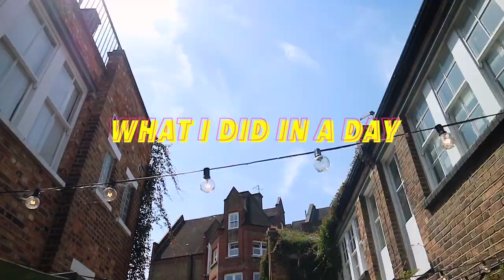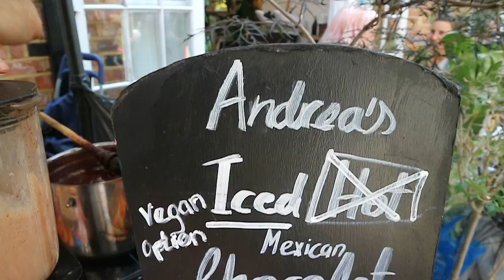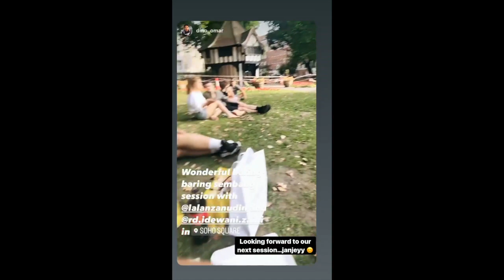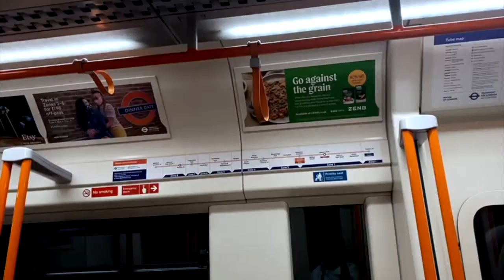What I Did In A Day + Colombia Road Flower Market + Bunga Bunga BUNGA!!!!!!